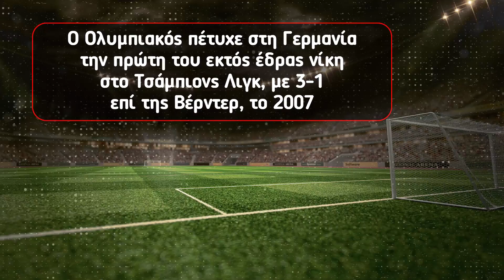Αϊντραχτ Φρ. - Ολυμπιακός, Champions League, Στατιστικά, Αποδόσεις, Στοίχημα, Bet Builder (20/10)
Στατιστικά, αποδόσεις και Bet Βuilder για το παιχνίδι Αϊντραχτ Φρανκφούρτης - Ολυμπιακός, για την τρίτη αγωνιστική των ομίλων του UEFA Europa League 2021-22.